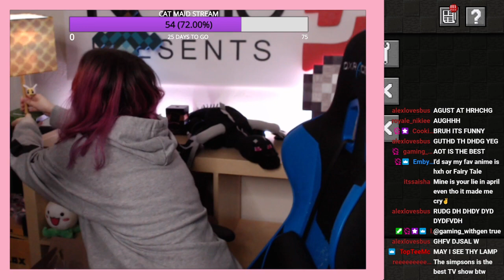Unboxing My BEE LAMP & MINECRAFT SussyVille Building!!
This video was recorded live on my TWITCH channel 4-21-21

TikTok! audreyradio

Channel ART BY: RadioJH Audrey